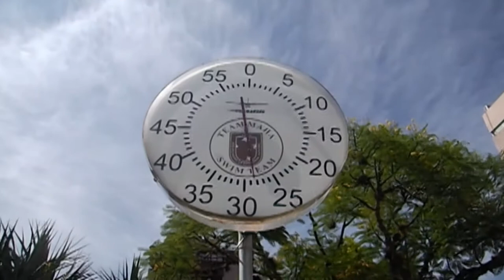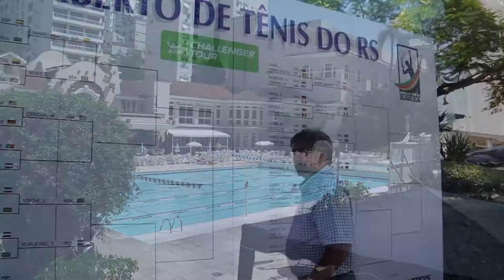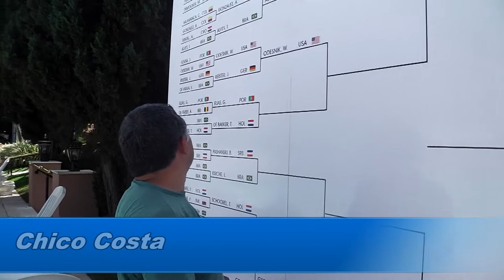ATP Challenger Porto Alegre, Brazil, 2012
October, 22 | 28
Prize Money: $ 35.000
ATP Challenger Tour